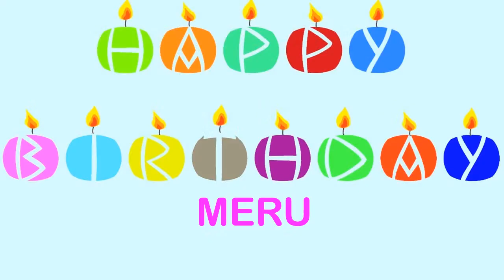Meru Wishes & Mensajes